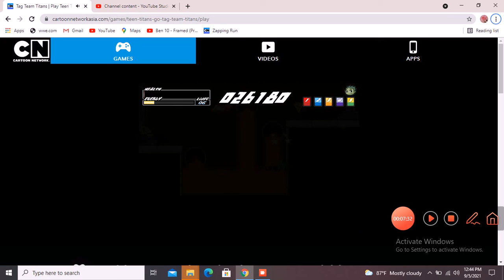Tag Team Titans|Teen Titans Go|Game|Part 4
i this band new banger.